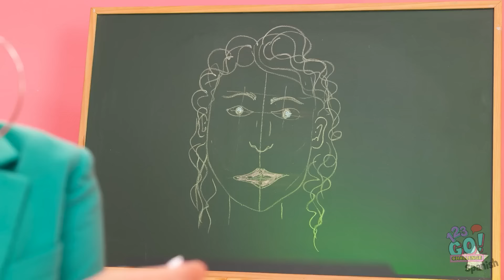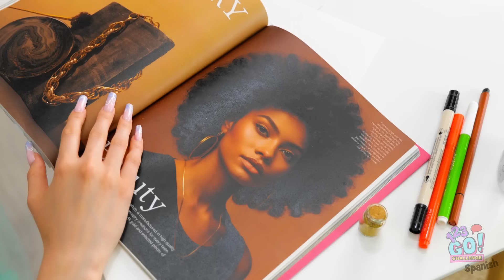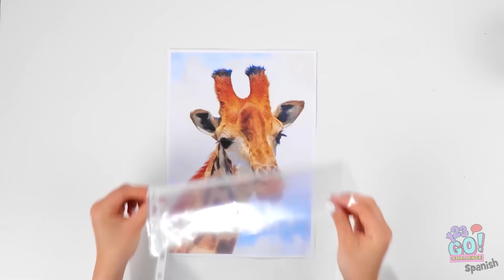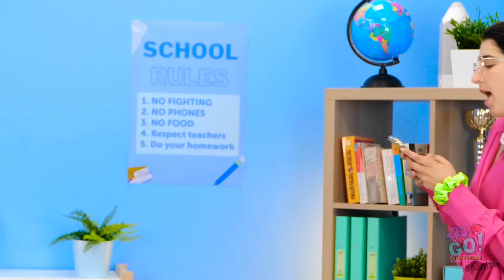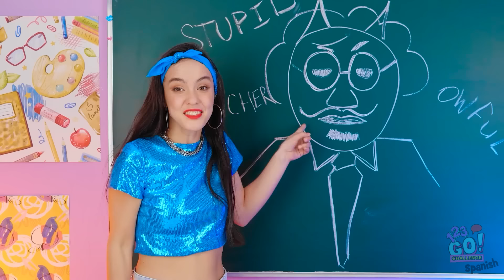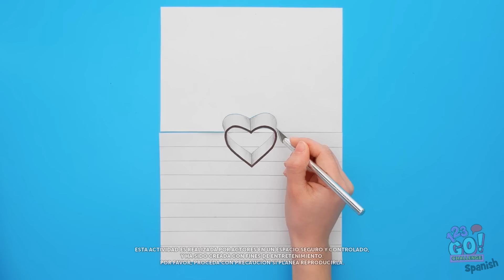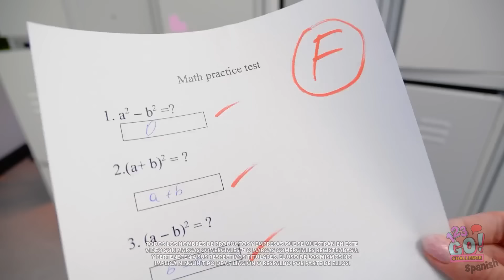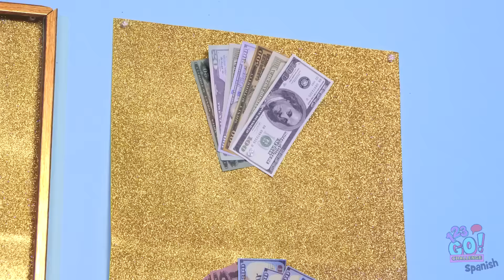NUEVO 123 GO! Reto de Arte: Rico vs Pobre | ¡Destaca con lo que tienes! Trucos de Dibujo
¡En este emocionante nuevo video de 123 GO! Challenge, es un enfrentamiento entre artistas ricos y pobres! Mira cómo enfrentan desafíos creativos con suministros y presupuestos muy diferentes. Desde materiales de arte de alta gama hasta artículos cotidianos del hogar, este episodio muestra que la creatividad no tiene límites, sin importar los recursos disponibles. Aprende hacks y consejos innovadores para dibujar que te ayudarán a sobresalir en tu arte, ya sea que trabajes con suministros lujosos o solo con lo básico. ¡Es una diversión y una inspiración para todos los artistas aspirantes, demostrando que la pasión y la ingeniosidad pueden brillar en cualquier situación! 🎨💡💰